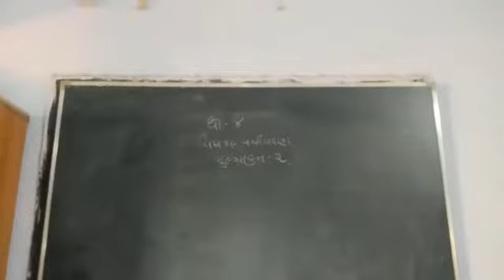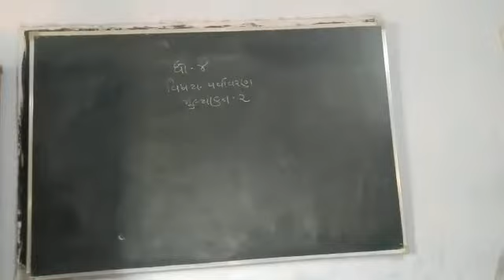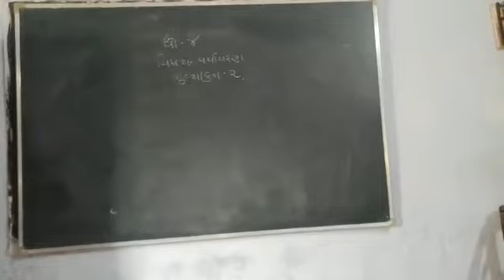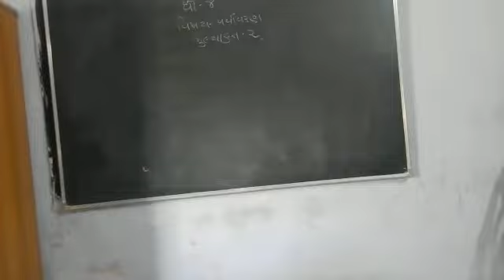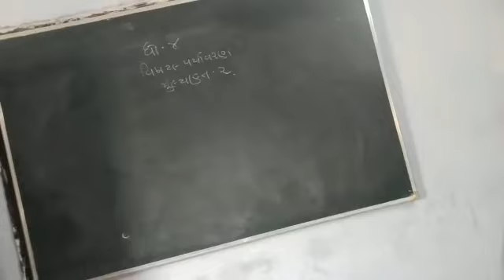25 March 2021(2)